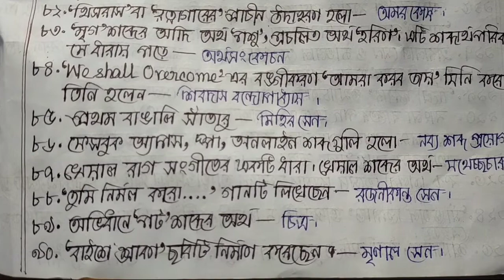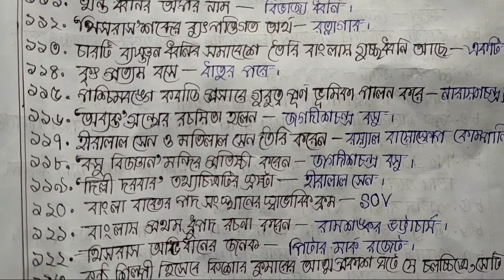HS Test Paper Bengali mcq solved only 150 Bhasa & Sahityer itihas || উচ্চমাধ্যমিক বাংলা MCQ সমাধান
HS 2020 MCQ & Saq suggestion 2020
HS Bengali Suggestion 2020//HS Philosophy suggestion 2020//class 12 suggestion 2020//Political science Suggestion 2020//HS History suggestion 2020//
Bengali Suggestion 2020
WB Suggestion 2020
wbchse Arts Suggestion 2020
Suggestions 2020